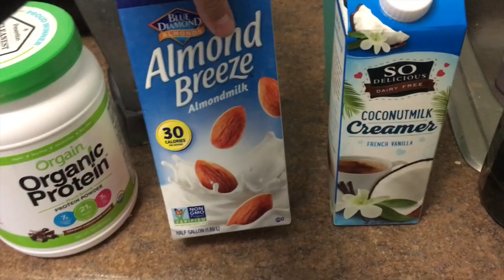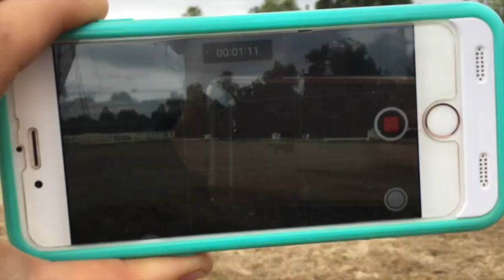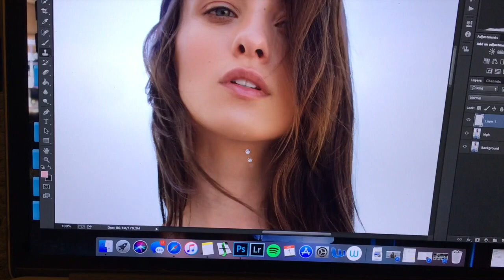X RACEHORSE VLOG: A Day in the life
I wanted to do a blog showing you the basics of my daily routine and what I do most days. You know, the usual. Puppy cuddles and horses and stuff.